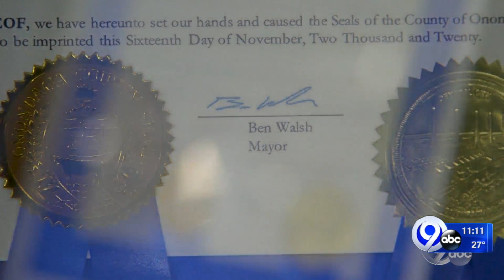Rod Wood officially retires from broadcast news